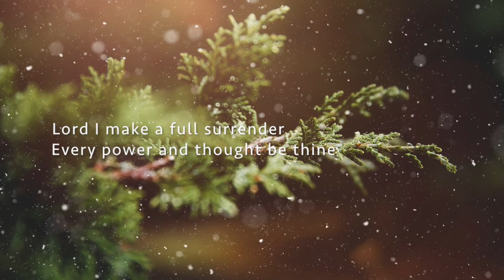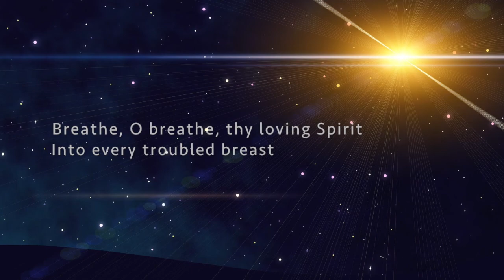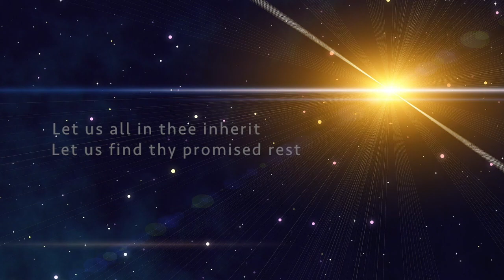Welcome, Welcome, Dear Redeemer by Cesar Franck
The text of "Welcome, Welcome, Dear Redeemer" was written by William Mason at the end of the 18th century. In this version, it is set to music by Cesar Franck. At Holy Childhood, this was performed during Advent, but it is not necessarily an Advent song. Here it was conducted by Stephen Schmall on December 20, 1998.